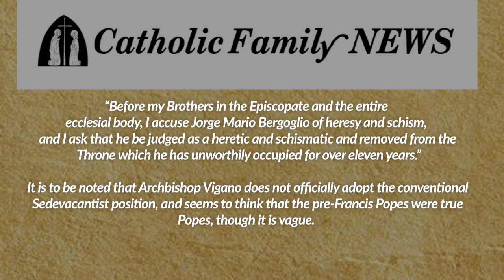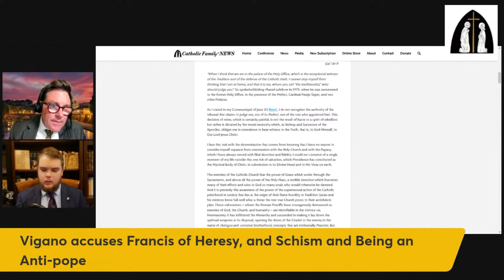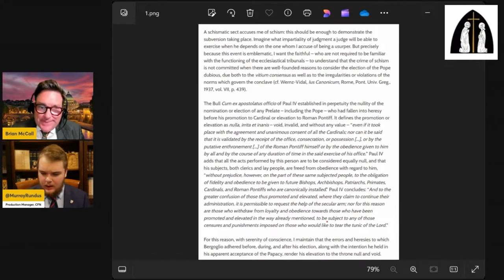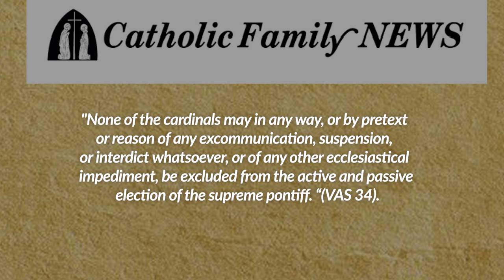Is Archbishop Vigano a Sedevacantist?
Brian McCall and Murray Rundus discuss Archbishop Vigano's statement, analyzing some of the arguments involved.